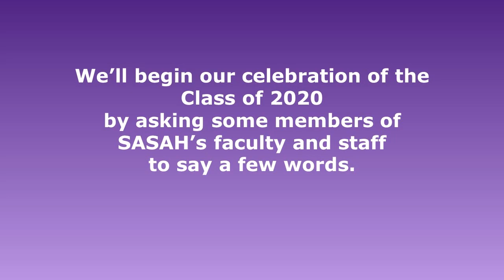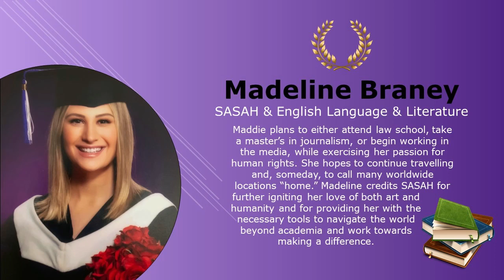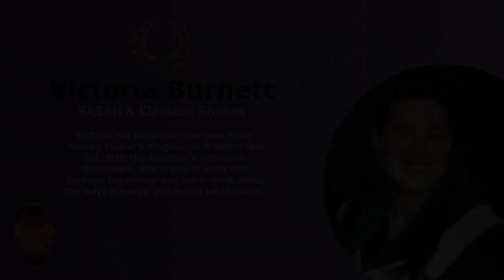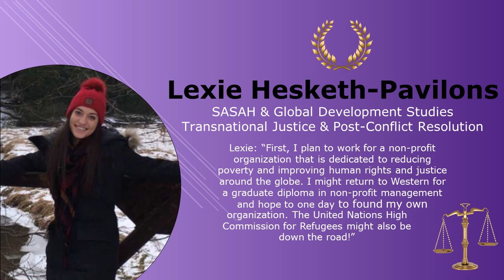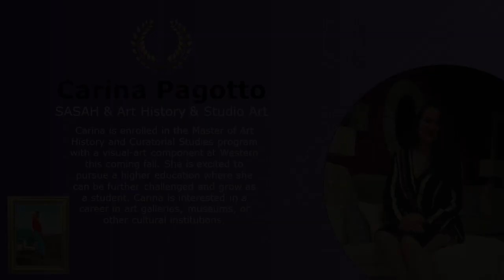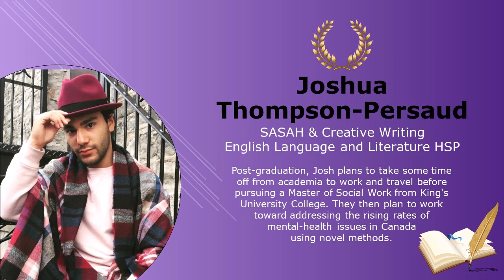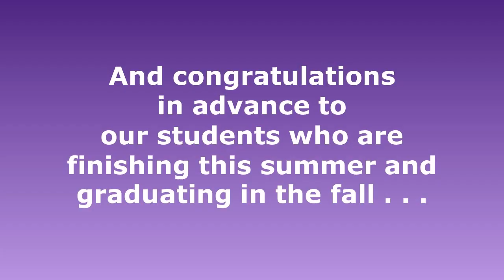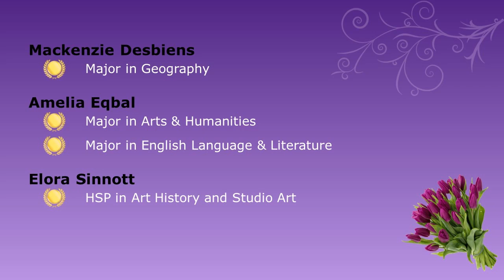SASAH 2020 Graduating class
Meet the SASAH 2020 graduating class.